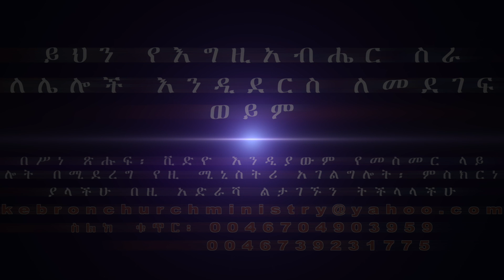"እንዴት እግዚአብሔርን አስደስተዋለው፧" ክፍል 16 እና የመጨረሻው በሐዋርያ ሕነሽም ኢትዮጵያ